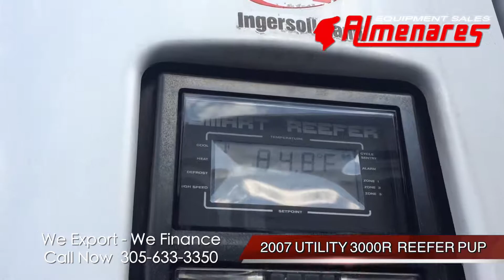*2166* 2007 UTILITY REEFER PUP